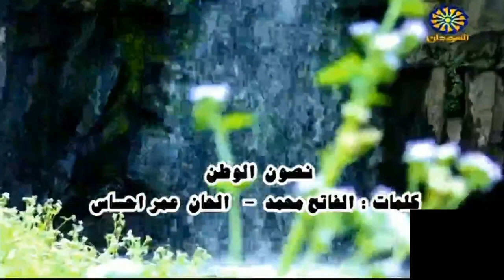Sudan TV during heavy fights in the Capital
Patriotic music videos during the military coup (?)
recorded at 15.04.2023 ~ 2130 CAT